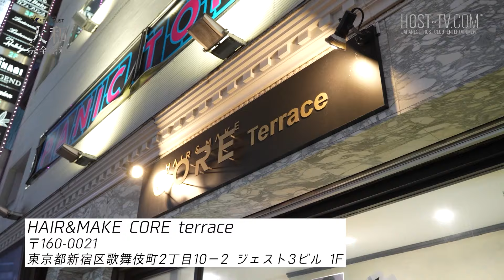指名客3600人待ち｜4時間で1000万稼ぐ出勤前ルーティン｜指名殺到中の1億円ホスト〝大和〟のヘアメイクに完全密着【group BJ〝CLUB STARDUST〟ブレクルTV】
◆CLUB STARDUST大和代表代理バースデーイベントに完全密着【group BJ ブレクルTV】

◆group BJ店舗情報◆